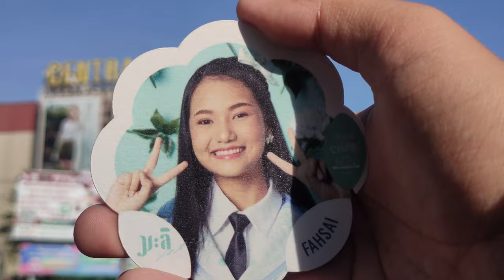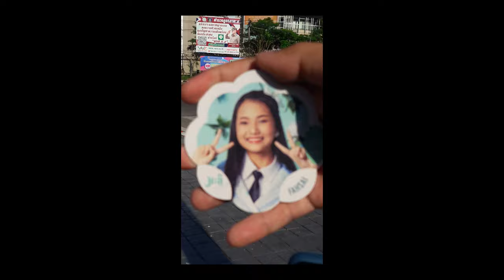วิดีโอป้ายบิลบอร์ดวันเกิด ฟ้าใส CGM48 ที่เชียงใหม่